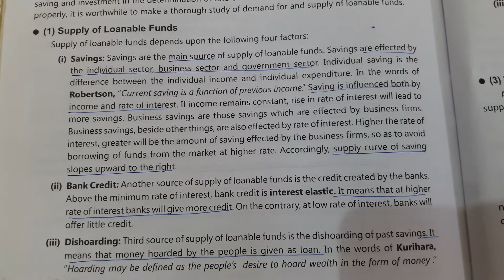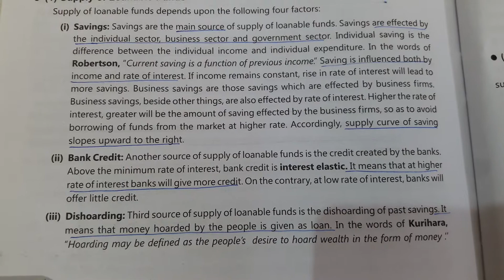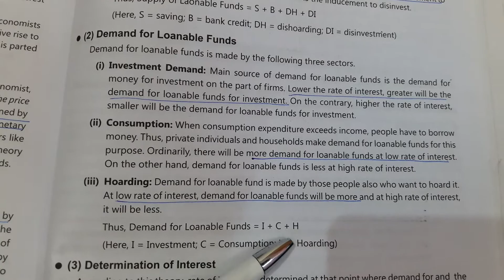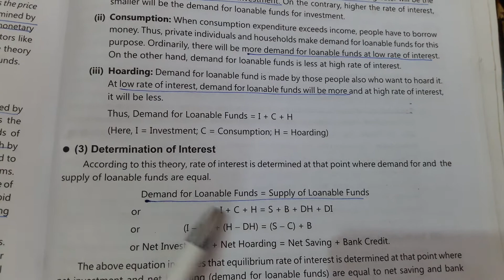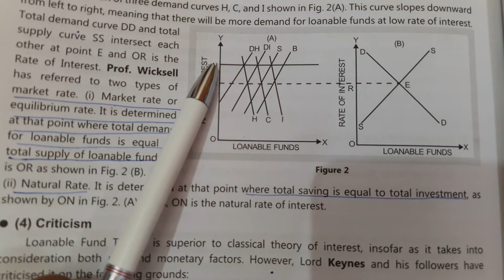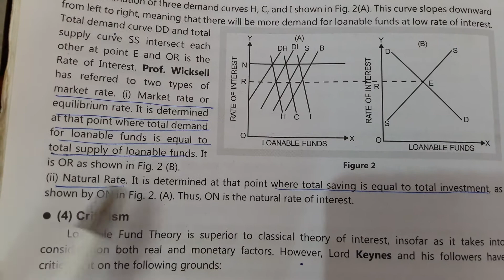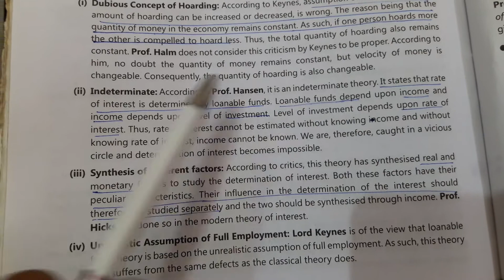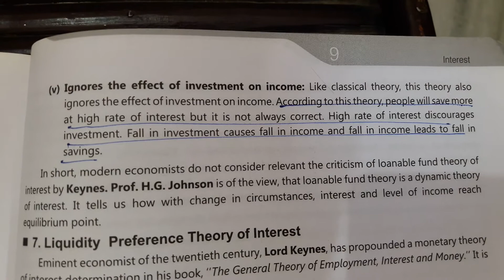Loanable fund or Neo-classical theory of interest